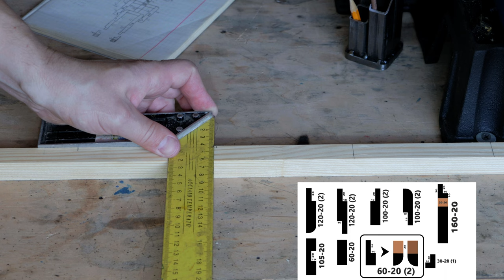Homemade Wooden Desk Lamp / Woodworking How To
This project took a little trial and error to get it to work just right but the persistence paid off in the end! It's definitely one of my favourite scrapwood Challenges!
The robot lamp from the remains of a tree
Homemade Wooden Desk Lamp || DIY Articulated Desk Lamp
Diy LED Desk Lamp
Make a modern wood lamp from pallets
Charging Robot Lamp // Woodworking How To
Making an Articulated Desk Lamp